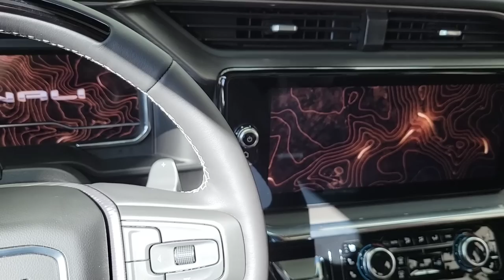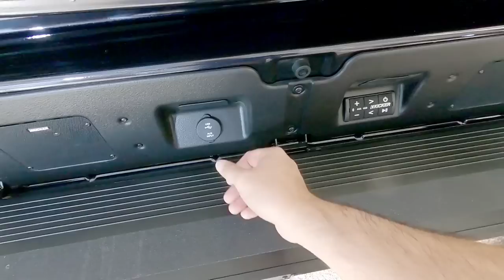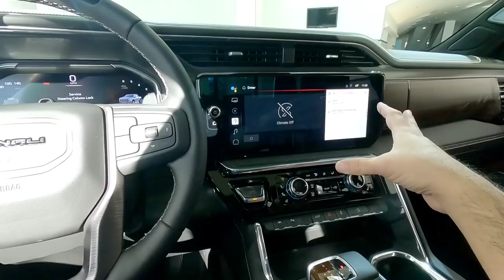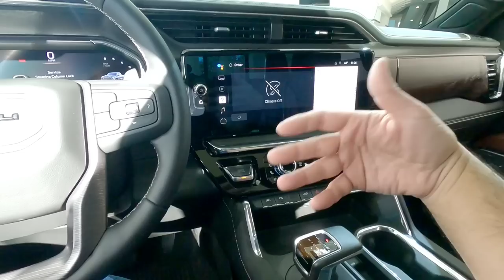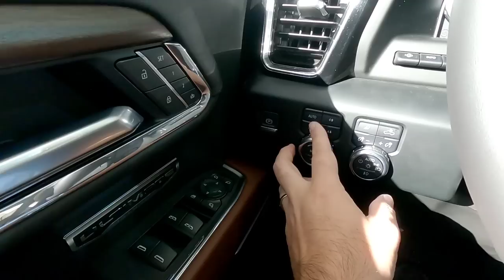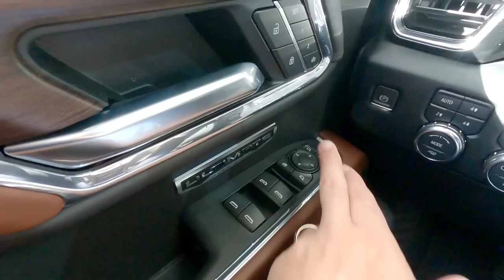FIRST LOOK! All New 2022 GMC Pickups! Denali Ultimate!